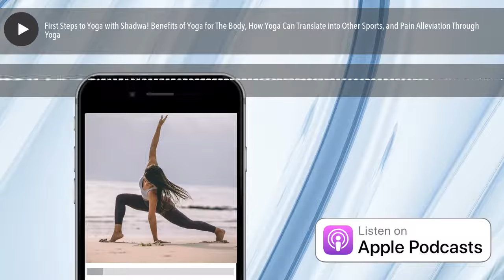First Steps to Yoga with Shadwa! Benefits of Yoga for The Body, How Yoga Can Translate into Other S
welcome to this episode of the project and I am joined the yoga instructor who, I don't know her first or last name, but I do know your Instagram name. It's the same person. Yes. And that's how you make me look like an idiot. That's cool. Thanks for coming on the show. And especially to talk about yoga. I think you were saying earlier that it's a very hot topic, right? I mean, is it goose, is it booming right now? Kuwait?